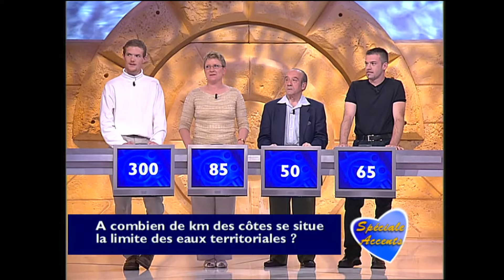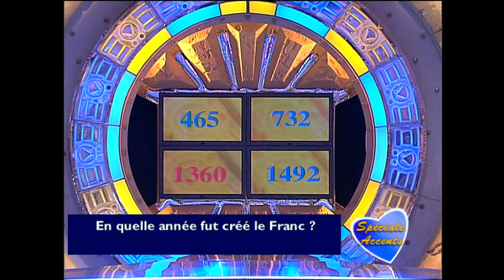Attention à la marche - Jean-Luc Reichmann | Intégral | S1 EM51 | 09 01 2001